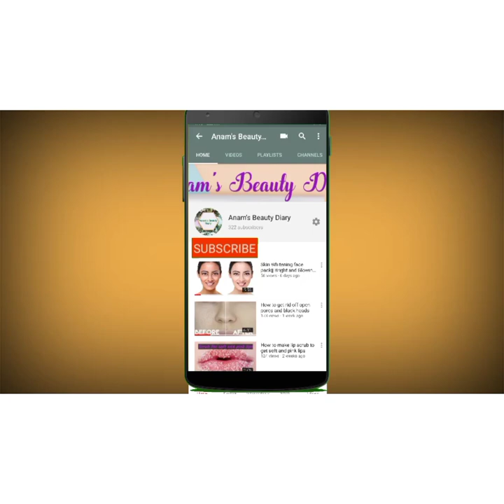Gotta pati dress designs|| dresses with gotta pati designing|| beautiful gotta patti dresses